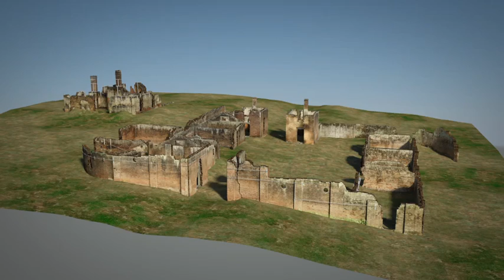The lake innes house ruins virtualy re-created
The Lake Innes House brought back to life. See the new App on the Apple App Store.